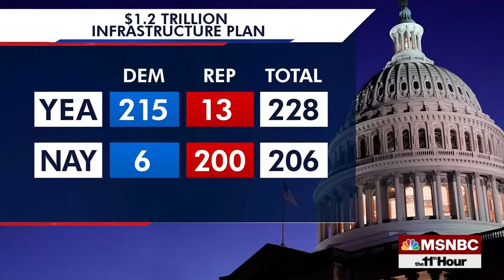LIUNA In The Know on Good Jobs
We have three pieces of new federal jobs-creating investment that will result in hundreds of thousands of good union jobs in the coming years: the Bipartisan Infrastructure Law, CHIPS and Science Act, and the Inflation Reduction Act.